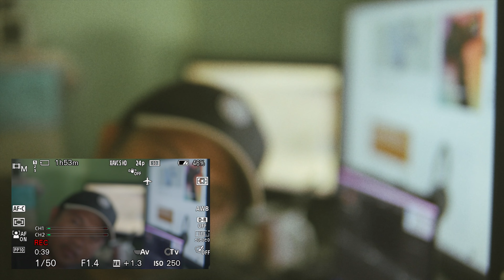Sigma 30mm f/1.4 on Sony a6400 - Quick AF Test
sigma 30mm f/1.4 autofocus test
sony a6400